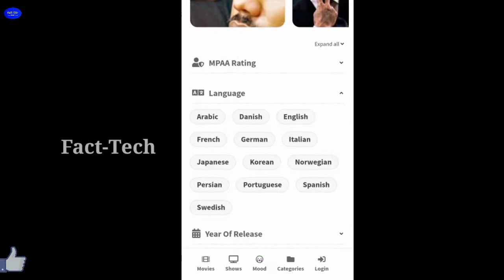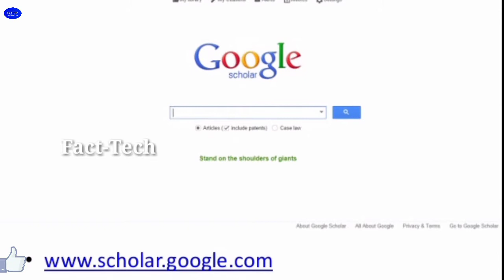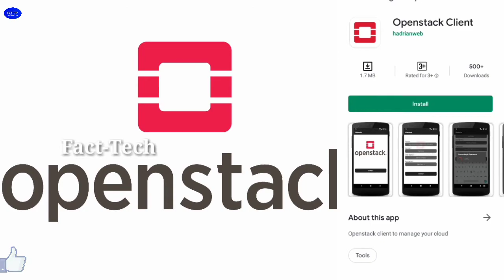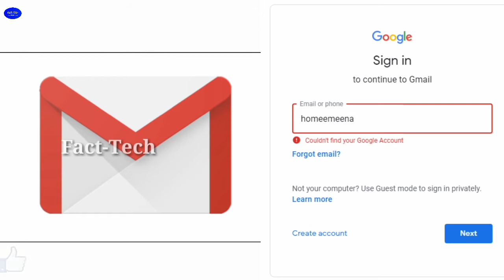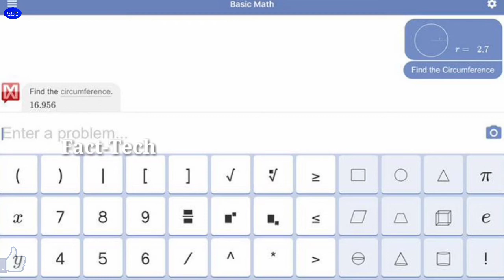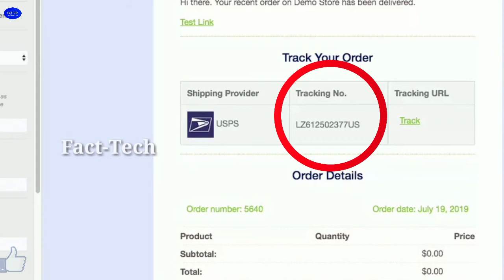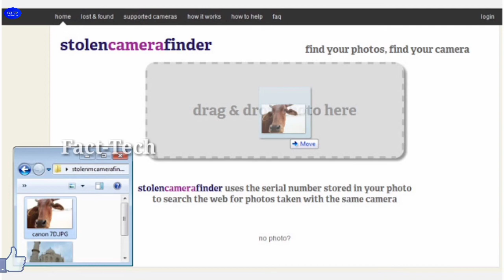Top 10 Most Useful Websites | top 10 most useful websites you need to know | top websites in telugu